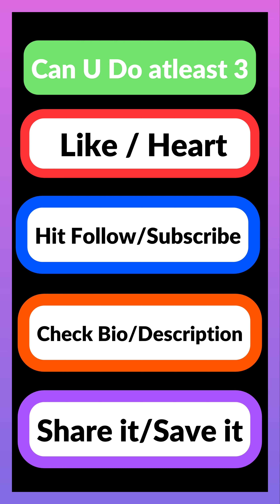Feelings are your worst enemy …. ￼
Dont listen to your every feelings …let me explain
⚠️WARNING⚠️ THIS DUDE GOT 15 CHANNEL IN 10 PARALLEL SITES 😱🤯 WHO IS HE ?😲 IS HE THE NEXT BIG THING ?"Check Home Page ↩️CLICK THIS↙️↙️
👇MUST CLICK 👇
☝️MUST FOLLOW☝️